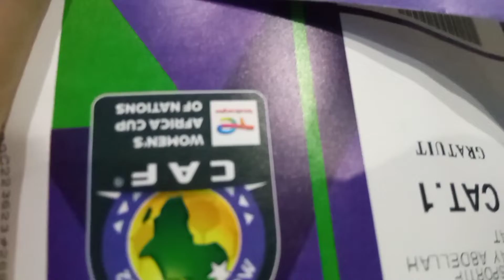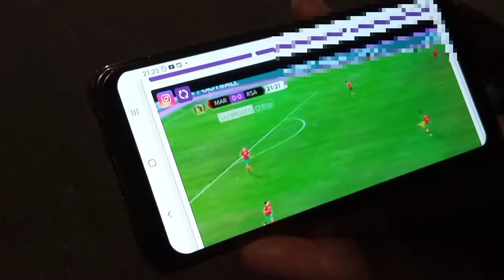مشينا نشجعوا الفريق الوطني النسوي لكرة القدم ولكن ...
الفريق النسوي
الفريق_النسوي_لكرة القدم